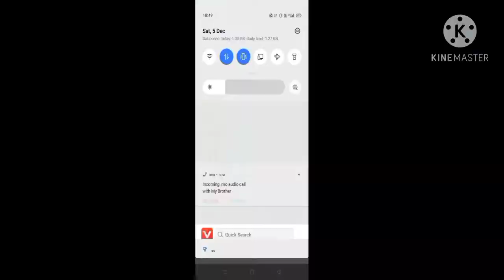pubg mobile lite khatar se khatarnak kalach mast kill 15